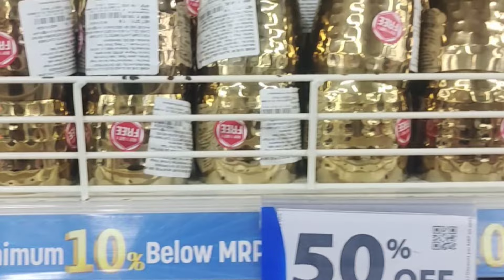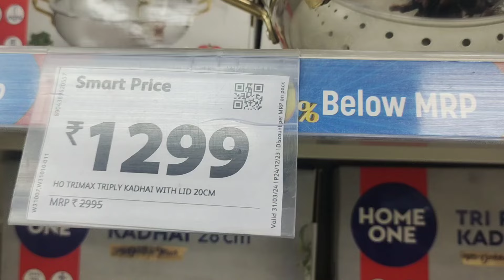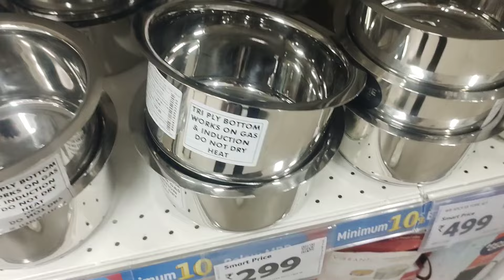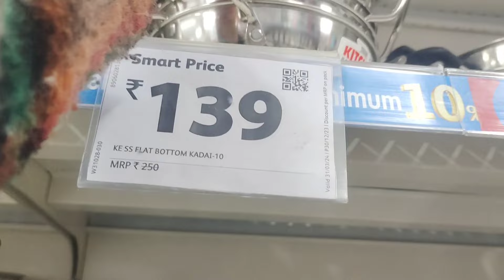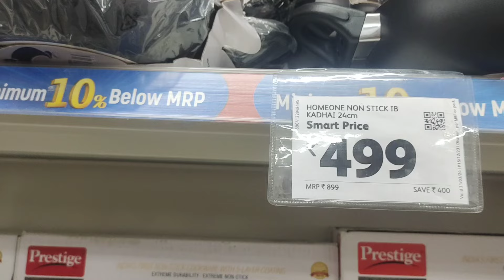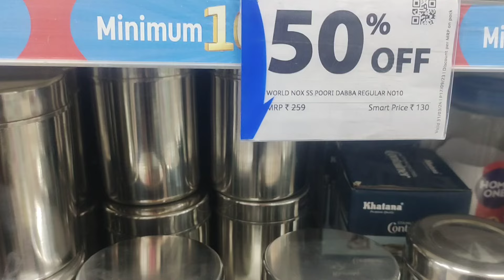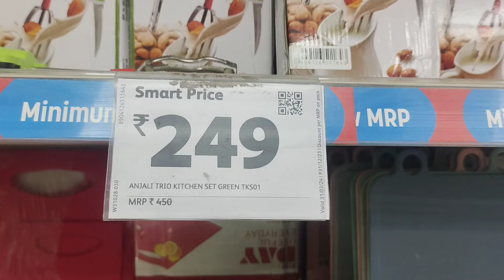Reliance Smart Bazaar offers Today 90% Off || Kitchen products Only 99 Rupees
reliance smart bazaar india biggest mall
cheapest price products available reliance smart bazaar offers today
Steel crockery
steel crockery Under99
steel crockery buy1 get 1 free
steel crockery buy1 get 2 free
steel crockery clearness sale
reliance smart bazaar
reliance smart bazaar kitchen products under 99rs
reliance smart bazar Navratri deal
reliance smart bazar Navratri shoping sale
reliance smart bazar Navratri 50%Off
smart bazaar reliance latest collection
reliance smart bazar 99rs sale
under 99 kitchen deal
smart bazaar offers the latest today
reliance smart bazaar kitchen product maha bachat sale
reliance smart smart collection
India ka biggest cheapest reliance Smart bazar
viral smart bazaar video
smart bazaar

Notes:-
Almost all of the products are available in all reliance smart bazar stores, So You Can Visit the nearest Store.

Mega Deal
diwali dhamaka offer
diwali buy 1 get 2 free
weekend maha bachat sale
weekend latest collection offer
weekend latest today deal
weekend smart bazaar today Offers
weekend smart bazar latest today deal
weekend smart bazar shopping haul video
diwali offer
diwali deal
diwali latest deal
diwali smart bazar deal
diwali gifts items
diwali smart bazar under 99rs
diwali smart bazar savings deal
diwali bumper dhamaka offer
smart bazar diwali latest collection
smart bazar haul video under 99rs
reliance smart Bazaar
reliance smart Bazaar Lattest collection
reliance smart Bazaar Lattest Haul video
reliance smart Bazaar Lattest offers
reliance smart Bazaar dmart
reliance smart Bazaar Lattest clothes sale
reliance Smart Bazaar Navratri offer
reliance market
reliance smart Bazaar shopping mall
reliance smart Bazaar Lattest mall
reliance smart Bazaar 2023 today offer
reliance smart Bazaar kitchen products
reliance smart Bazaar Lattest kitchen collection offers
smart Bazaar Lattest collection reliance Mall
mall Smart Bazar
reliance smart Bazaar 2023 Diwali offer
reliance smart Bazaar sale flat 299
reliance smart Bazaar buy 1 get 1 Free
reliance smart Bazaar buy 1 get 2 free
reliance smart Bazaar flat 60% Off electric items
reliance smart Bazaar flat 70% Off grocery
reliance smart Bazaar flat 50% Off Diwali gift items
reliance smart Bazaar Diwali gift buy 1 get 1 free
Vishal mega Mart Diwali Latest Collection
cheapest price mall
mall Diwali Latest Collection
clothes dmart sale
dmart buy 1 get 1 sale
dmart offer today latest clothes
dmart collection baby clothes
dmart kitchen products
Baby latest collection
baby clothes flat 299
baby clothes dhamaka offer
itna sasta ki har bar shopping hogi reliance smart Bazaar se